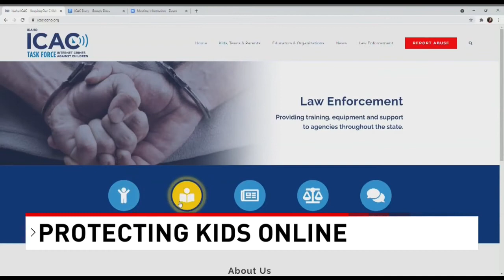ICAC on child predators in Idaho: 'We are hovering around 1,200 tips a year'